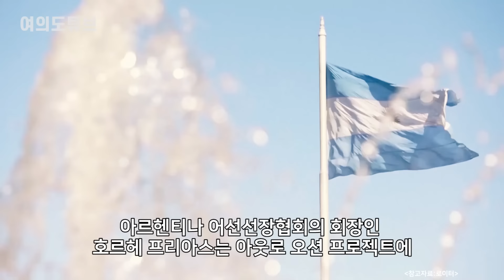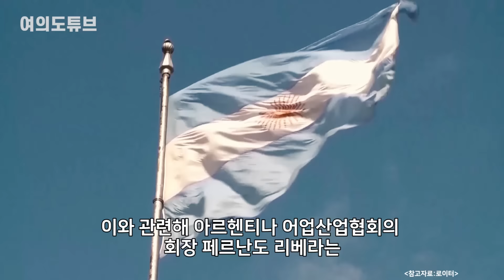[여의도튜브] "中, 이러면 모르겠지? 전세계 바다 싹쓸이 '행패'/ 머니투데이방송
중국 어민들은 서해안에서 월경해 불법조업을 일삼아 우리 해경과 빈번히 무력충돌을 빚어왔죠. 이제는 서해를 넘어 전 세계에서 법망을 교묘히 피하며 ‘바다 도둑질’을 하고 있는 듯 합니다.

중국이 ‘깃발 꽂기(flagging-in)'를 통해 전 세계 주요 어장을 싹쓸이하고 있는 것으로 드러났습니다. '깃발 꽂기'란 중국이 자국 선박을 현지 법인에 등록한 뒤 외국에서 해당 국가의 ’깃발을 꽂은 채‘로 조업활동을 하는 것을 의미하는데요. 중국은 이 같은 불법 조업 활동을 통해 태평양을 넘어 남미와 아프리카까지 진출한 것으로 알려졌습니다.

아나운서: 박은지
영상콘텐츠: 김수진
기사콘텐츠: 박은지
기획: 강인형
총괄: 정미경
제작: MTN 머니투데이방송